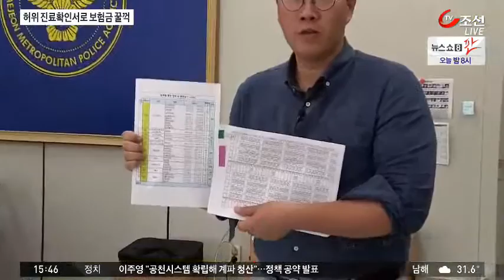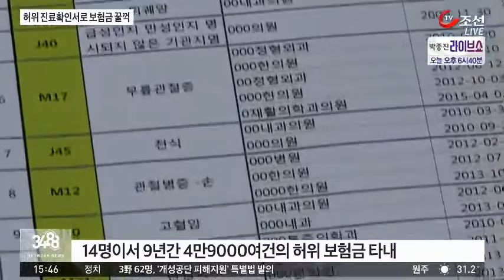'의사도 한통 속' 허위 진료확인서로 보험금 가로챈 일당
아프지 않은데 병원을 다니며, 허위보험금을 타낸 전직 보험설계사들이 붙잡혔습니다. 의사들이 눈감아줬기에 가능했습니다.